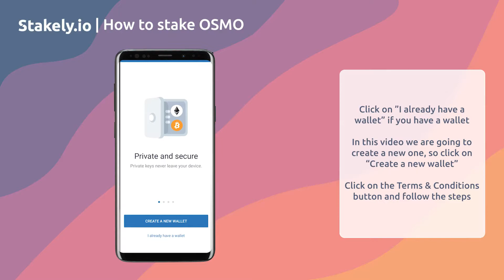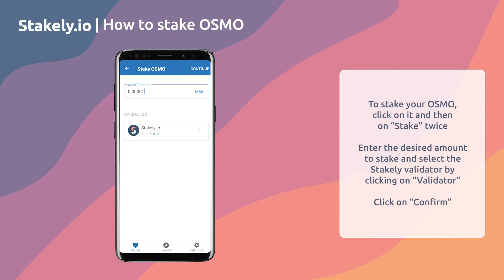How to Stake $OSMO with TrustWallet | Easy Osmosis Staking Tutorial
Step-by-step video tutorial on how to stake OSMOSIS $OSMO with TrustWallet.

Resume:
0:00 1º Create or import a wallet
0:31 2º Deposit your OSMO
0:52 3º Stake your OSMO
1:20 4º Manage your staking

About Stakely:

Stakely.io is a non-custodial staking node provider that allows users and businesses to earn rewards on their holdings for a selected set of high-quality supported blockchains. We try to lower the barrier for new users by creating easy-to-follow documentation, providing help among various crypto communities and creating tools that can be useful for our users.

🔰Our services

🌐Staking Rewards